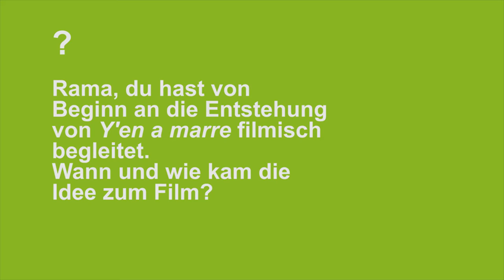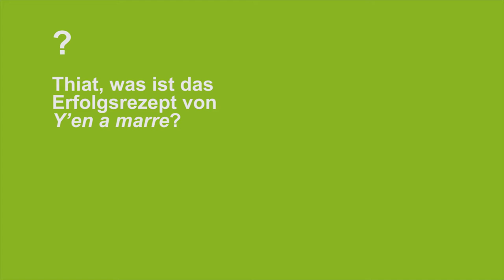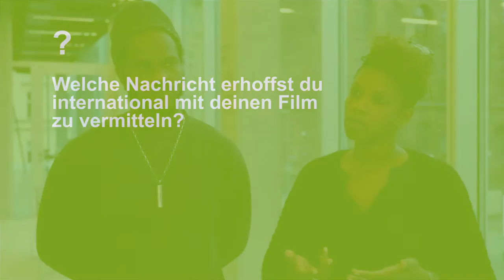"Wir können das schaffen!" Interview mit Rama Thiat und Cheick Oumar Touré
Die Jugendbewegung Y’en a marre entstand im Januar 2011, als der Senegal von einer Krise in der Stromversorgung geplagt wurde. Zusammen mit dem Journalisten Fadel Barro initiierten die Musiker der Hip Hop Gruppe Keur Gui eine Bewegung, deren Forderungen sich anfänglich auf ein Ende der Stromausfälle konzentrierten, aber bald auf soziale Gerechtigkeit und ein Ende der Korruption ausweiteten.

Einen Wendepunkt erfuhr die Bewegung am 23. Juni 2011, als Präsident Abdoulaye Wade einen Gesetzesentwurf durch die Nationalversammlung zu bringen versuchte, der seine Macht ausgeweitet hätte. Es formiert sich die Bewegung M23, zu der fortan auch Y’en a marre gehörte. Zum gemeinsamen Ziel wurde es, Präsident Wade zum Rückzug aus der Politik zu zwingen.

Kurz nach der Gründung von Y’en a marre stieß die Filmemacherin Rama Thiaw hinzu und dokumentierte die Ereignisse fortan aus der „Innensicht“ dieser Jugendbewegung: Meetings, Kampagnen, Verhaftungen, Konzerte, Erschöpfungszustände, Reisen. Über mehrere Jahre ist mit „The Revolution Won’t be Televised” das mitreißende Porträt einer jugendlichen Protestbewegung entstanden, das in diesem Jahr im Berlinale Forum gezeigt und mit dem Preis des internationalen Verbands der Filmkritik (FIPRESCI) ausgezeichnet wurde.

Am 16. Februar 2016 veranstaltete die Heinrich-Böll-Stiftung in Zusammenarbeit mit der Berlinale ein Mittagsgespräch zum Thema „The Revolution Won’t be Televised. Senegals Jugend vom Rapper-Protest zur Mühsal der Reformen“. Im Anschluss sprachen wir mit Rama Thiaw und einen der Mitbegründer von Y’en a marre, Cheick Oumar Touré (alias Thiat), über die Entstehung des Films, das Erfolgsrezept von Y’en a marre, über die Macht der Musik und die Zukunft afrikanischer Jugendbewegungen. Das Interview führte Maria Kind.

Rama Thiat, wurde 1978, in Nouakchott (Mauritanien) geboren. Sie ist als Drehbuchautorin, Regisseurin und Produzentin bei „Boul Fallé Images“, einer senegalesischen Filmproduktionsfirma beschäftigt. Rama studierte Internationale Ökonomie an der Sorbonne und Film an der Paris 8. „The Revolution Won’t be Televised” ist ihr zweiter längerer Dokumentarfilm.

Cheick Oumar Touré, besser bekannt als Thiat (‘der Letztgeborene’ in Wolof), stammt aus der Stadt Kaolack (200.000 Einwohner, südöstlich von Dakar). Sein Vater, selbst Sohn einer der ersten Parlamentarier des Senegal, war Banker; die Familie gehörte zur Oberschicht. Thiat aber lehnte früh den ihm vom Vater vorgegebenen Weg ab, Banker oder Politiker zu werden und übte sich als Musiker. Zusammen mit Mbessane Landing Seck (alias Kilifeu) gründete er 1996 die Band „Keur Gui“ („Der Haushalt“), die als eine der sichtbarsten und engagiertesten Hip-Hop-Gruppen auf dem afrikanischen Kontinent gilt.